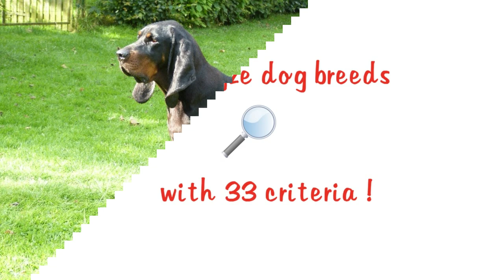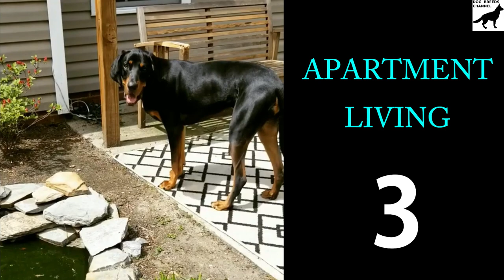Black and Tan Coonhound dog breed. All breed characteristics and facts about Black and Tan Coonhound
Need help to choose your next best friend ? Want to know more about Black and Tan Coonhound dog? We compiled for you some breed informations and 33 breed characteristics to give you as many informations as possible.